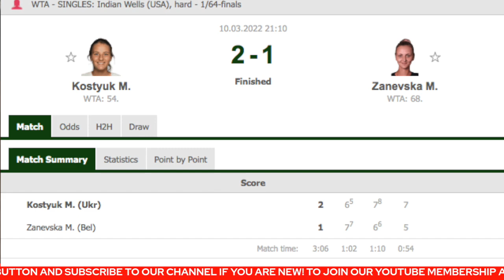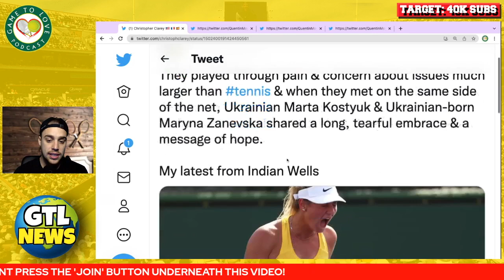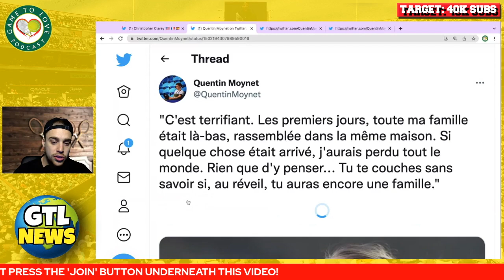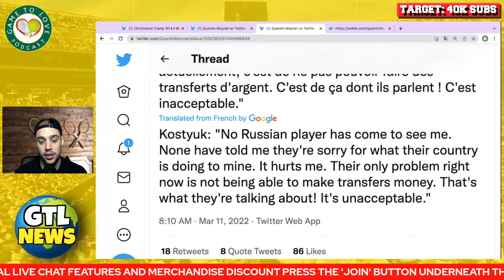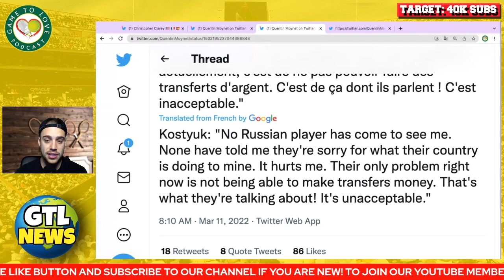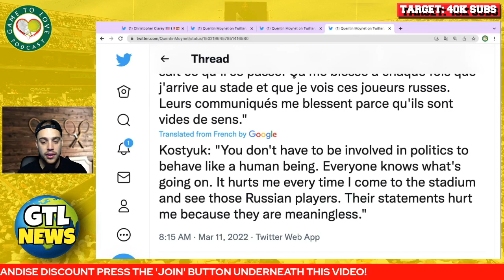Kostyuk CALLS OUT Russian players! | GTL Tennis News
Marta Kosyuk has spoken out about the war in Ukraine and the words of the Russian tennis players during this tragic event.

⏰ Time Stamps ⏰